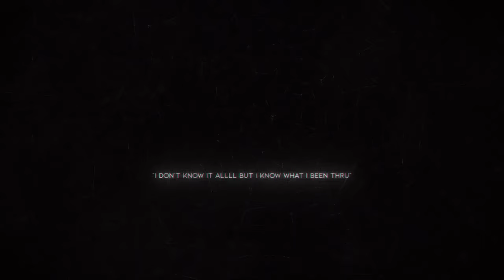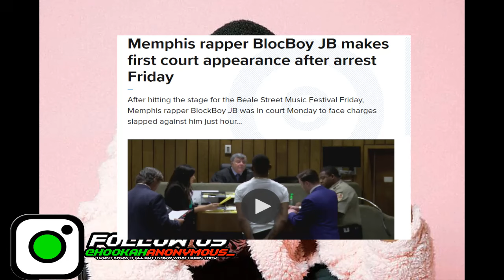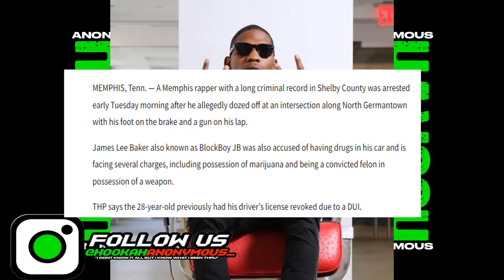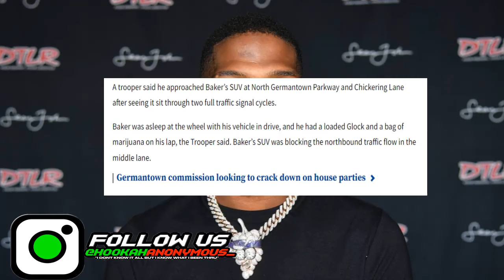BlockBoy JB Arrested For G*n & Dr*gs After Falling Asleep In Traffic!!